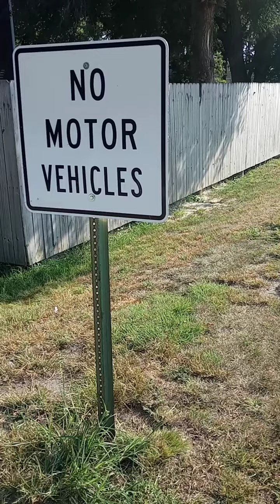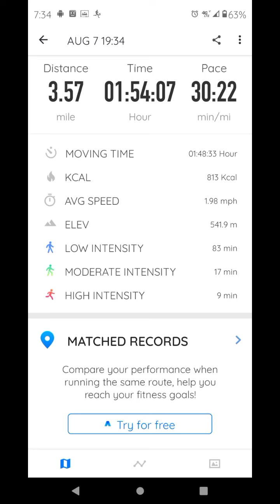Jog with Me🏃🏾‍♀️💨 🔥🐲🐉🐍🛡️⚔️🗡️🤺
Didn't take me the full time, I just forgot to turn the timer off the Jogging App ☺️...Fun Stuff..Peace🕊️ SPIRIT FAMILY ❤️‍🔥🤝🤝🏼🤝🏻🤝🏽🤝🏾🤝🏿